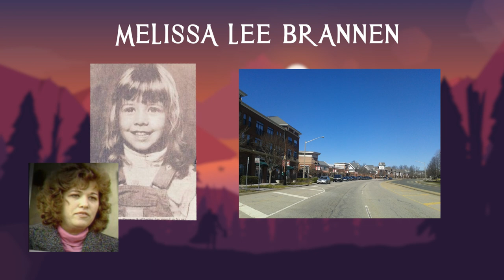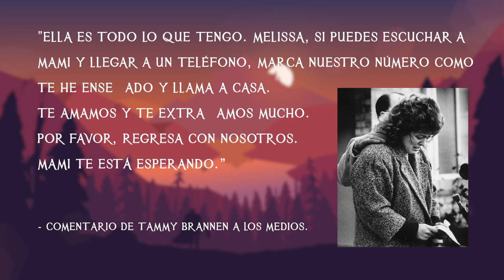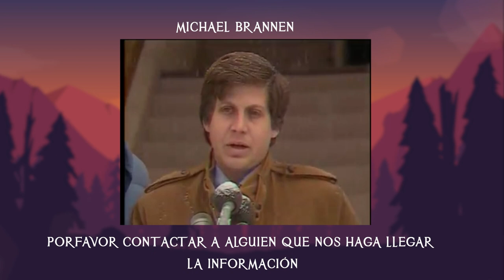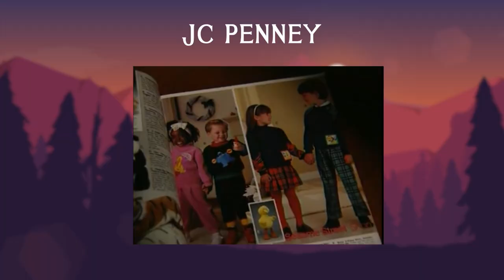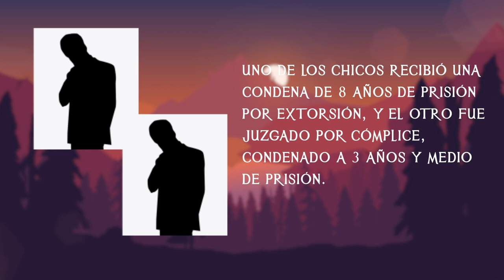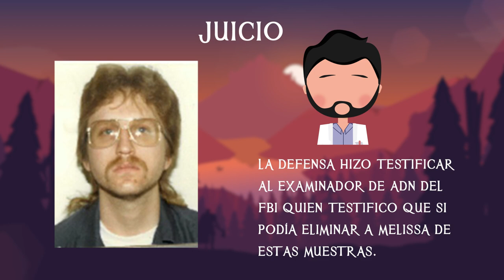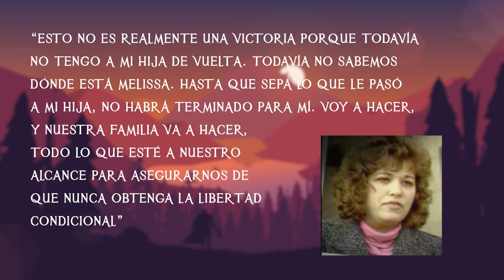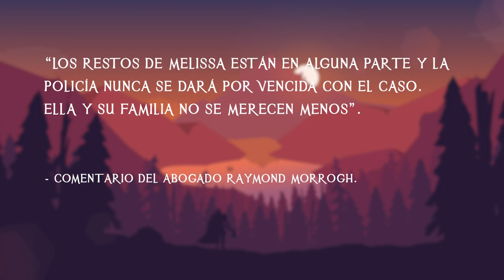El Trágico Caso de Melissa Brannen - TOPCICLOPEDIA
¿Qué sucedió con una pequeña niña en una fiesta navideña?